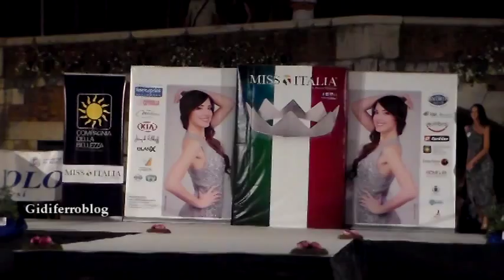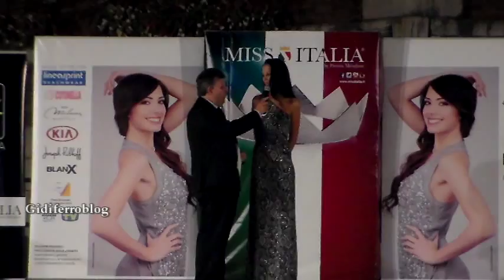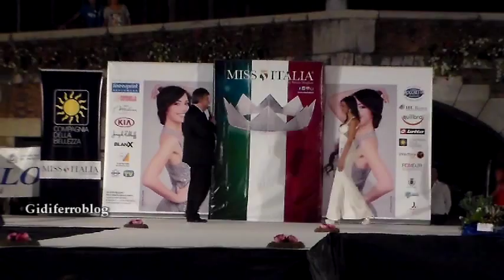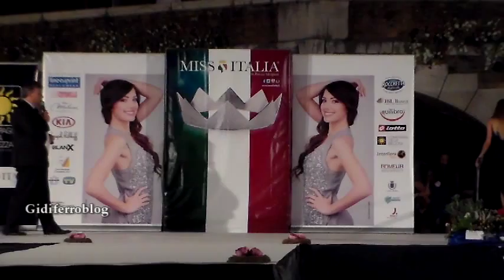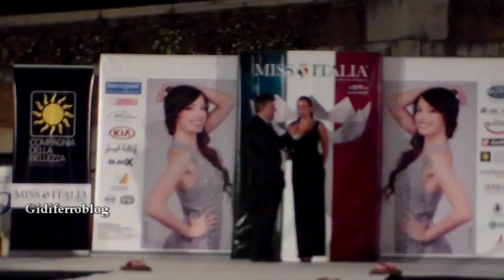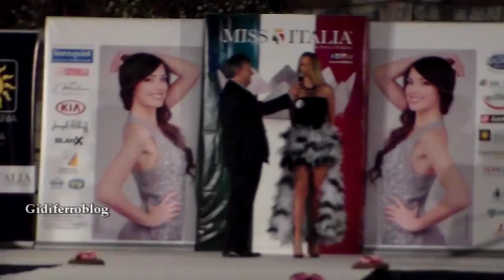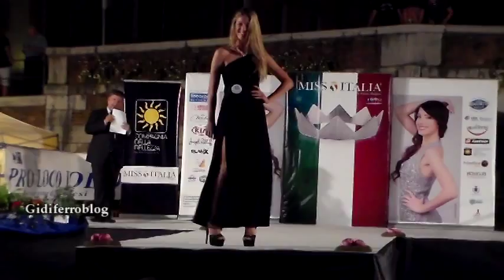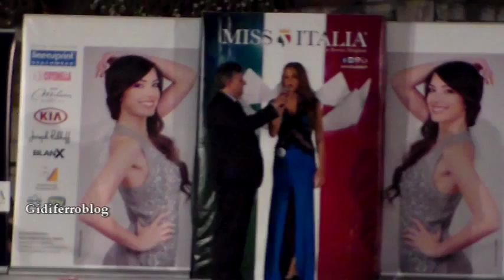Miss Italia 2015 Sfilata in Abito Elegante Dolo-Venezia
Dolo-Venezia, sfilata in abito elegante per le venti bellissime concorrenti che hanno partecipato alla finale regionale di Dolo in provincia di Venezia. La manifestazione voluta da "Miss Italia", si proponeva per raccogliere fondi da destinare alla popolazione colpita dal tornado nel mese di Luglio. Ha presentato Michele Cupitò.